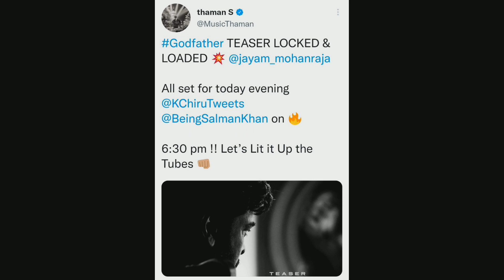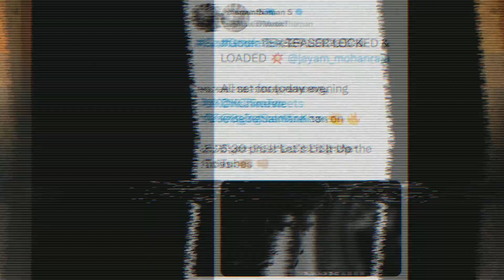Bhaijaan song pics Leaked | Salman khan Pooja hegde First Look Out | Leh Ladakh | Godfather teaser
Bhaijaan song pics Leaked | Salman khan Pooja hegde First Look Out | Leh Ladakh | Godfather teaser | Being human

background music

🎵 Track Info:
Title : Crock Pot
Artist : Diamond Ortiz
Genre : Hip Hop & Rap
Mood : Dramatic

🙏 ALL RIGHT RESERVED TO THE RESPECTIVE OWNERS 🙏 Copyright Disclaimer Under Section 107 of the Copyright Act 1976, allowance is made for "fair use" for purposes such as criticism, comment, news reporting, teaching, scholarship, and research.